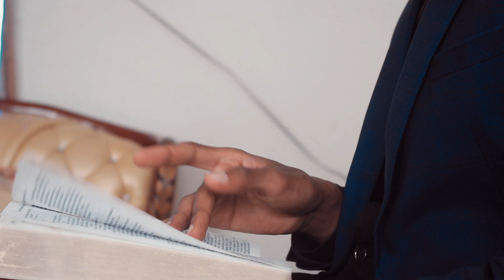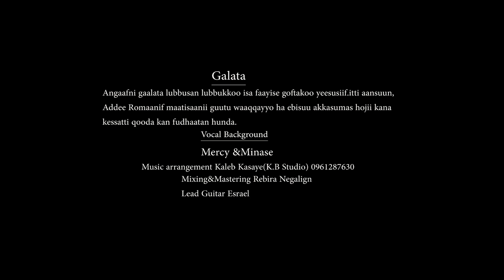ElO'II_Gospel_Singer_Ermiyas_Kebesa_New_Afan_Oromo_Song 2022'' ELO'II"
'ELO'II_Subscribe_Share_Comment..🔥
Madaa'uu isaatiin Faayinni nuuf ta'e
Gospel singer Ermiyas Kebesa
Video Production&Graphics design Joy pictures(joy art studio)
Music Kaleb Kasaye
mixing&mastering Rebira Negalign
Guitar Israel